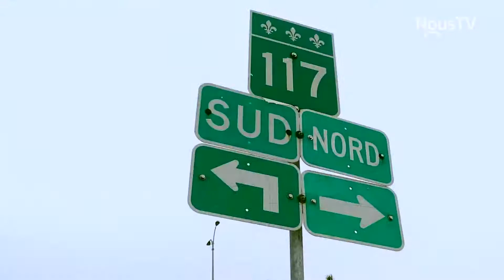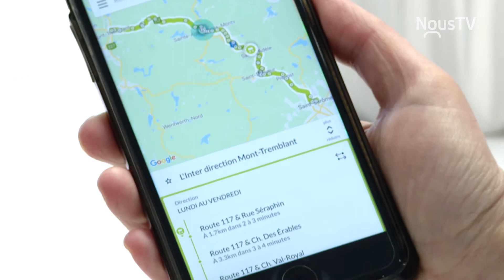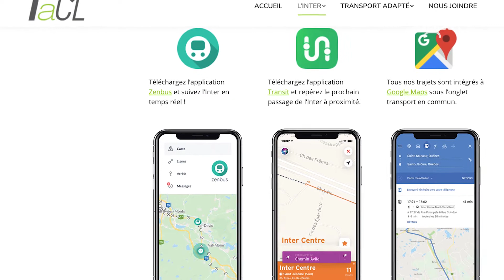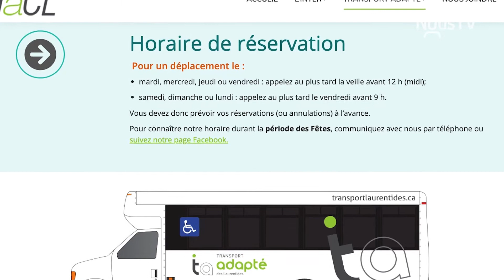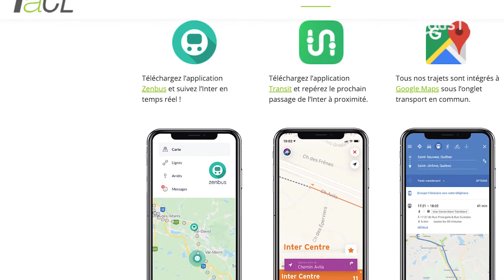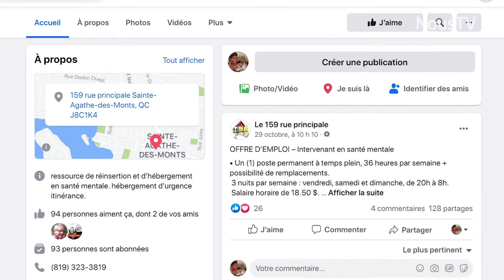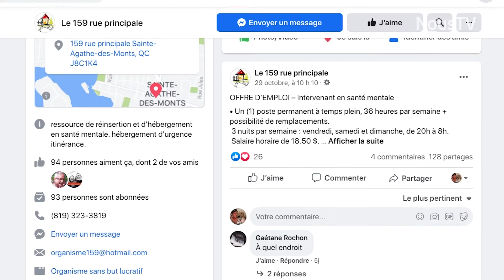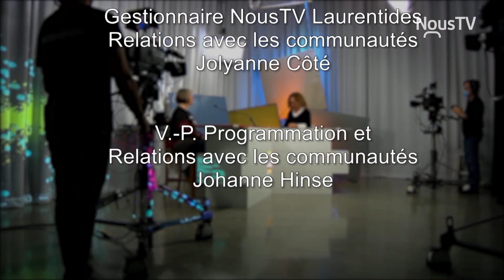Rendez vous avec Suzie 8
Transport adapté et collectif des Laurentides du nouveau service de suivi en temps réel ! Le réalisateur Philippe Cormier, son premier long métrage:Lorsque le coeur dérange.  L’Envolée de Ste-Agathe aide les personnes à vivre un état de bien-être.